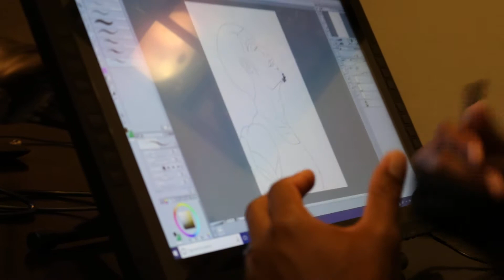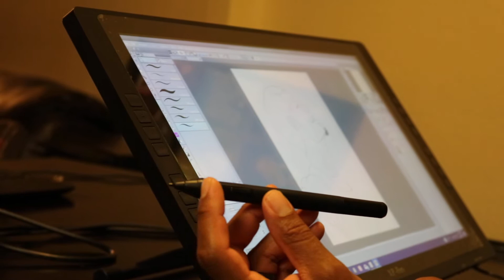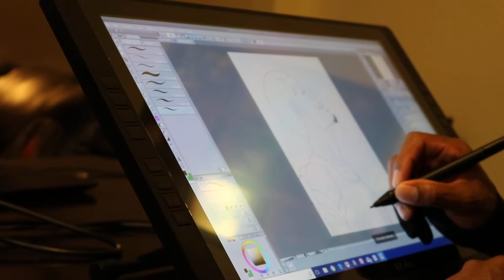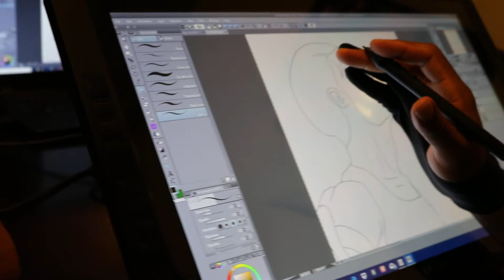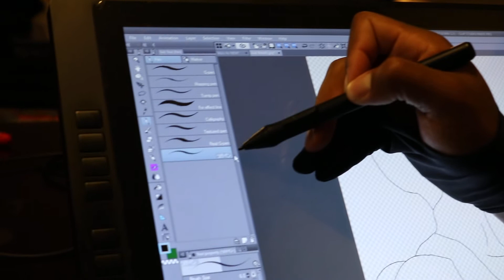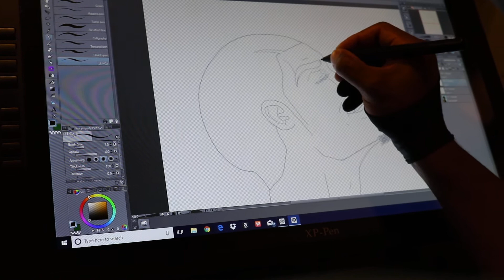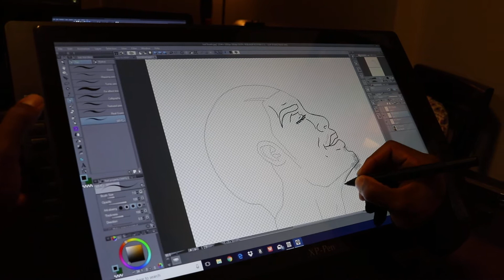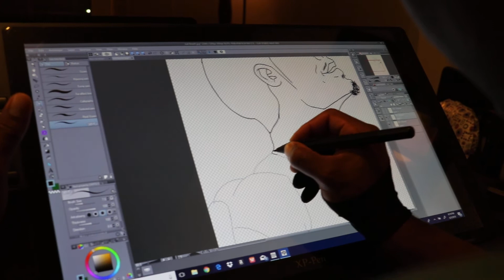XP-Pen Artist 22E Review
My review of the XP-Pen Artist 22E. Explaining the pros, cons, and clearing up misconceptions I've seen in other video reviews. I will give suggestions for improving the unit as well as demonstrate its core functions and abilities.